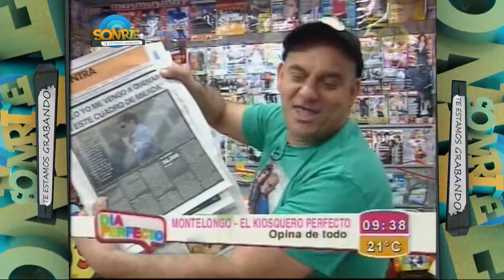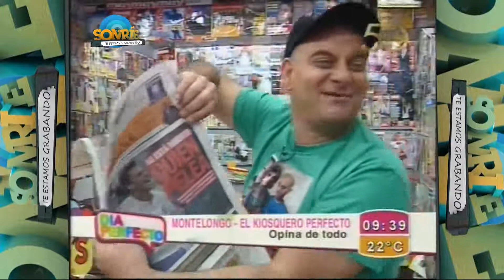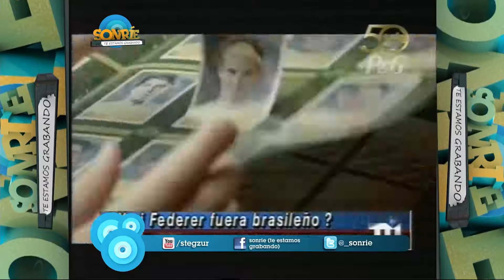Sonríe #96 23/11/12 - Archivos F Perfectos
SONRÍE (Te estamos grabando) 23-Nov-2012